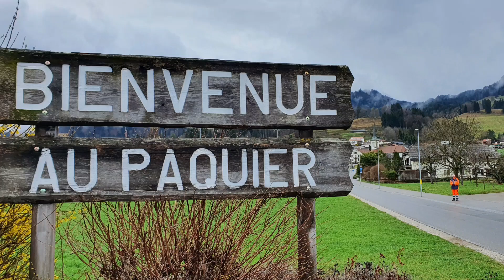Ohé, Coup de Balai !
chanson "populaire"

musique et paroles inspirées par :
- Le Cantonnier d'Estavayer,  arr. de Francis Volery
- Valse du Balai de P. Bondallaz et G. Aeby

paroles de Michel Rolle
interprété par les élèves de la classe 6H du Pâquier, leure maîtresse Mélanie Rolle et Bob Morlon, alias Jean-Pierre Macherel.
enregistré en classe le 31 mars 2022.
images et prise de son par Samsung S10e

video publiée sur Facebook le 02.04.22 :
1171 vues au 21.04.22.